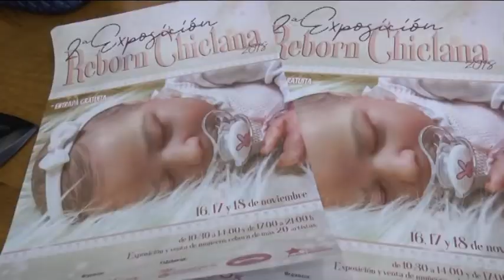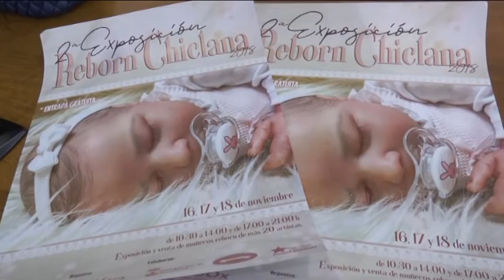PRESENTACION EXPOSICION REBORN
El centro Box acogerá la exposición Reborn Chiclana del 16 al 18, con la participación de más de 20 artistas. Los beneficios de la muestra se destinarán a la campaña “Ningún niño sin juguetes”.  El horario de apertura será de diez y media de la mañana a dos de la tarde y de cinco de la tarde a nueve de la noche.